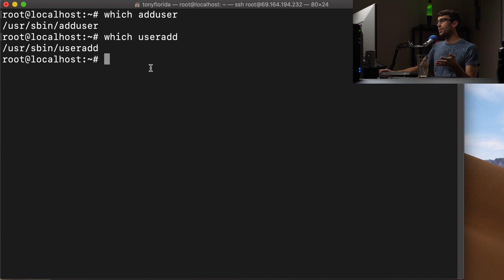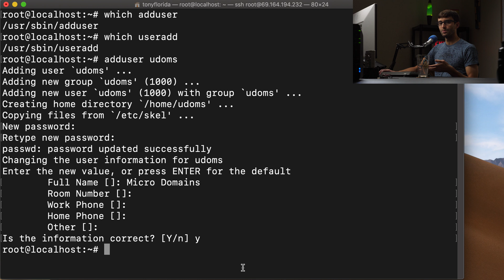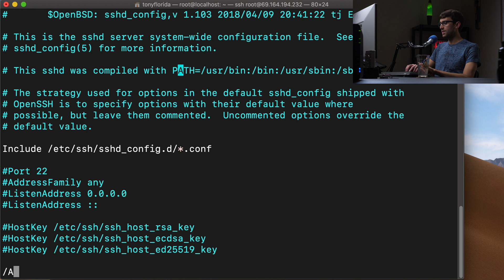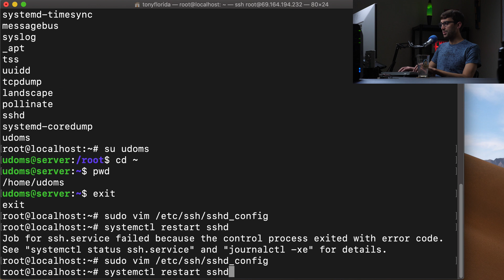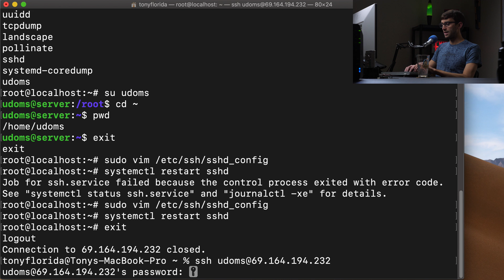How to Add a User with SSH Access on Ubuntu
Learn how to add a user with SSH access on Ubuntu. We will not only create a new Ubuntu user, but we will also give this user SSH access.